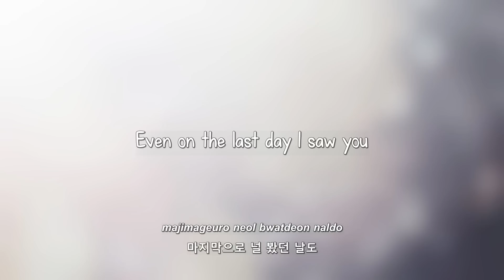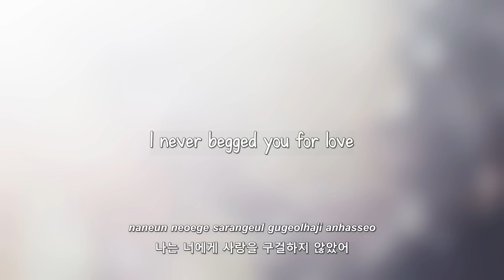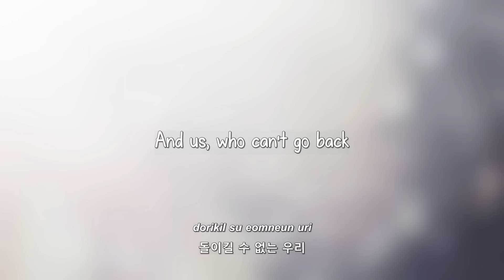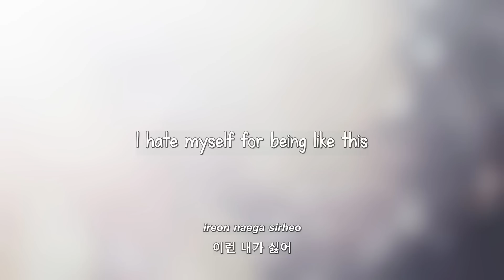Urban Zakapa- 니가 싫어 (I Hate You) lyrics [Eng. | Rom. | Han.]